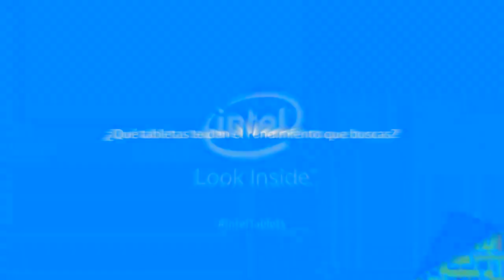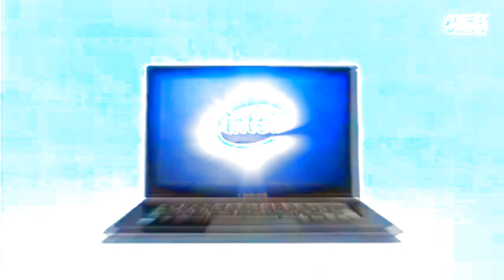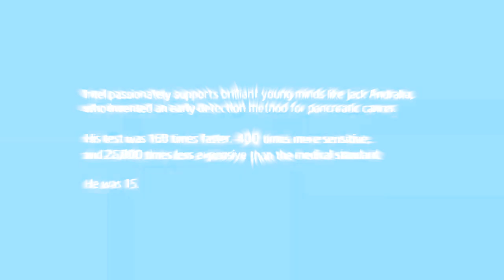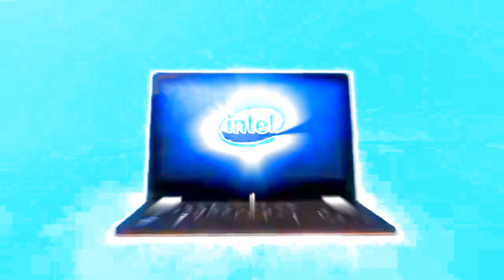my favourite intel logos in Awesome